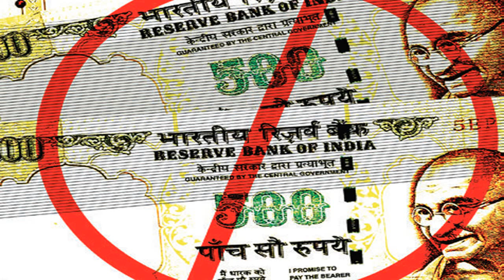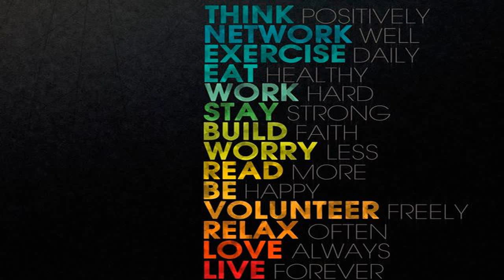Note Ban Mystery: What’s Modi’s New Year Resolution After December 30?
Will Prime Minister Narendra Modi's black money scheme be valid after December 30? The question takes on importance because old Rs 1000 and Rs 500